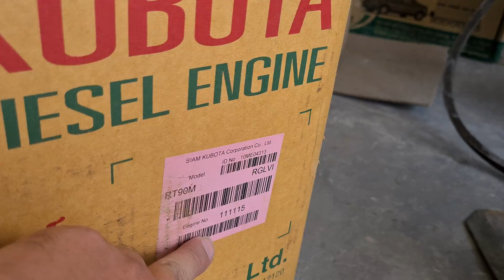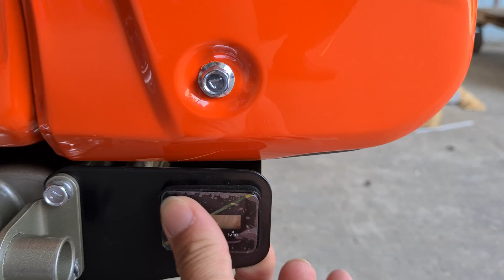máy dầu RT90 plus Kubota thái lan 0886356707